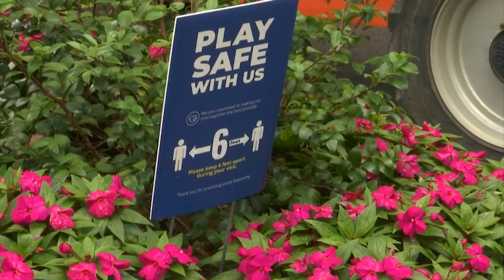Dollywood garners high ranking by TripAdvisor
Wes Ramey with Dollywood, discusses their TripAdvisor rankings, special ticketing for essential workers, and preparations for Fall and Christmas!